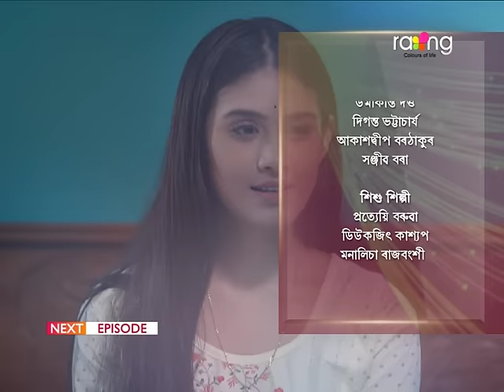Meghmallar - মেঘমল্লাৰ | 16th Dec 2023 | Ep No 84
জুন এতিয়াও অভিমন্যুৰ পত্নী হ'বলৈ সাজুনে?